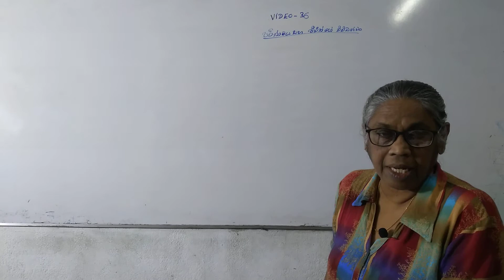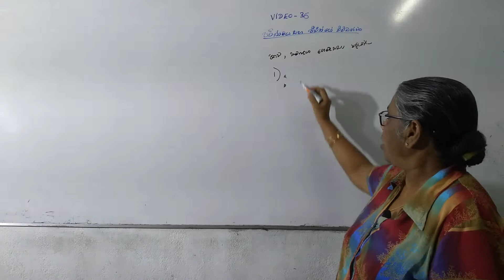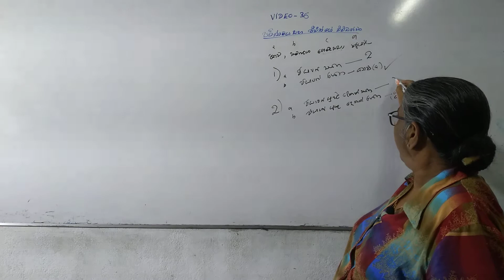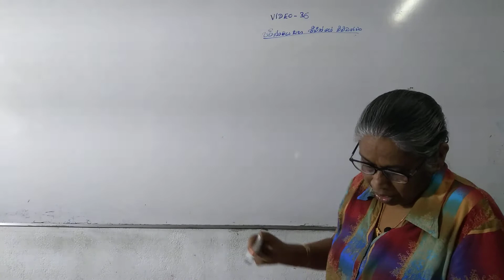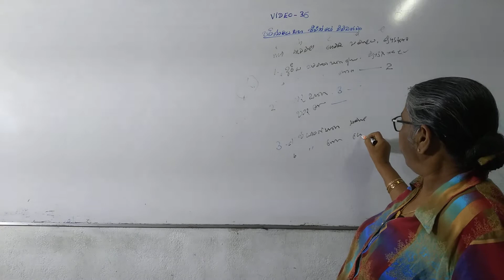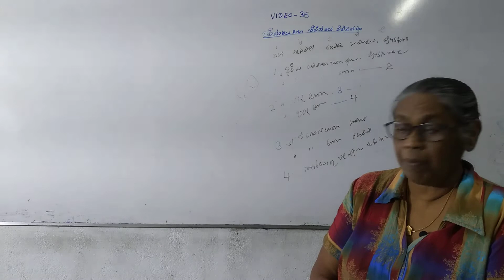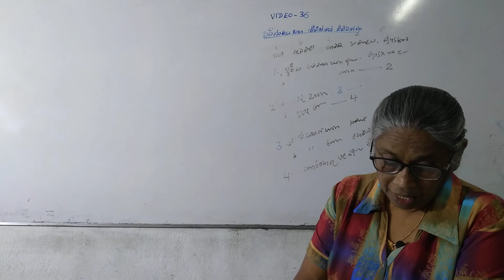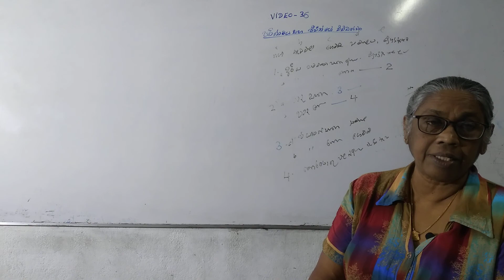දෙබදුන් සුචි සභ ද්විපද නාම කරරනය